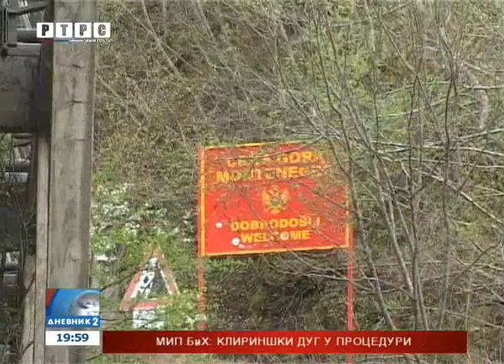Kako izgleda obuka spasilaca na rijekama?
Rafting Tarom i Drinom - simbol turizma u fočanskom kraju